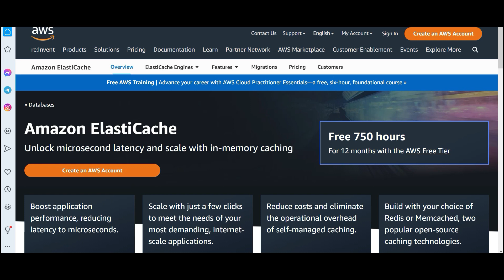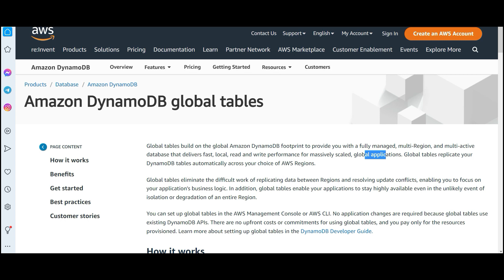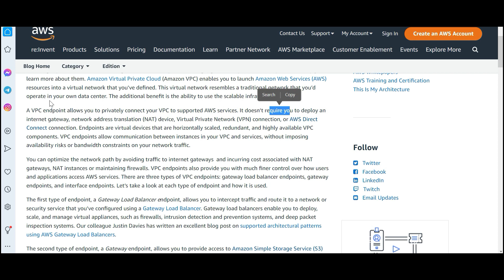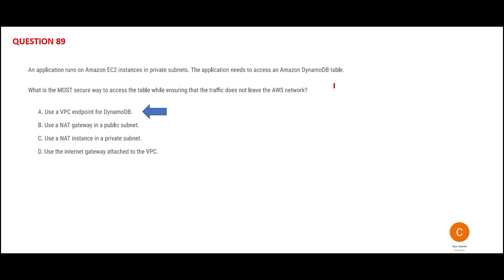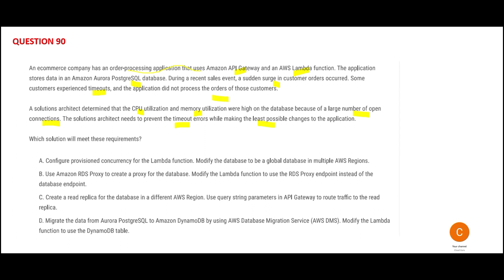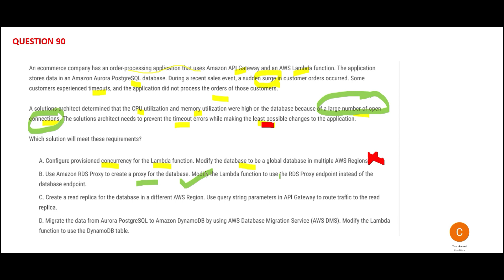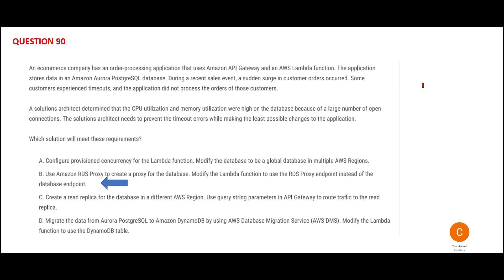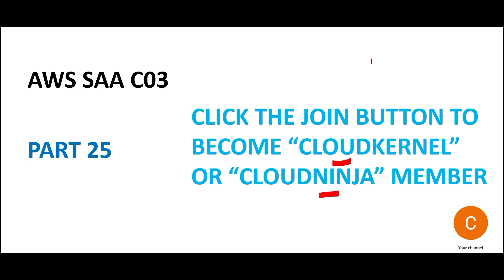AWS SAA C03 - PART 25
PART 25 contains more questions. This is a series focused on helping you clear AWS Solution Architect Associate C03 certification